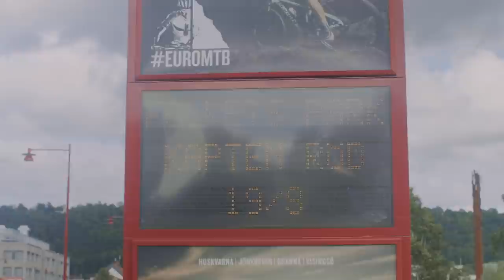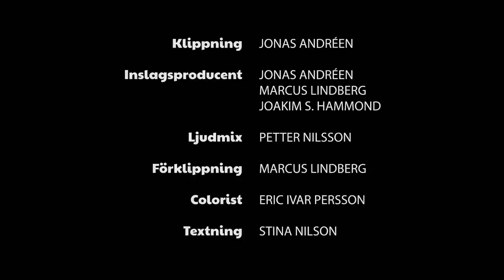Kapten Röd - Dokumentären om HUNDRALAPPEN (Avsnitt 1 av 3)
I den här minidokumentären får vi hänga med Kapten Röd och hans crew bakom kulisserna och följa skapandet av turnén HUNDRALAPPEN.

Allt började med Kapten Röds idé om att göra en turné som var tillgänglig för alla, oavsett tjocklek på plånboken. Ett halvår senare står han på scen framför 22.000 personer på en utsåld turnéavslutning på Slottskogsvallen i Göteborg. Succén är ett faktum och turnén förlängs och avslutas i Globen i december 2017.

Klippning: Jonas Andréen
Inslagsproducent: Jonas Andréen, Marcus Lindberg, Joakim S. Hammond
Ljudmix: Petter Nilsson
Foto: Jonas Andréen, Eric Ivar Persson, Marcus Lindberg, Christoffer
Nilsson, Peter Malmgren
Förklippning: Marcus Lindberg
Colorist: Eric Ivar Persson
Textning: Stina Nilson

❤︎ Tack till alla som har skickat klipp, och tack alla ni som kom på HUNDRALAPPEN! ❤︎